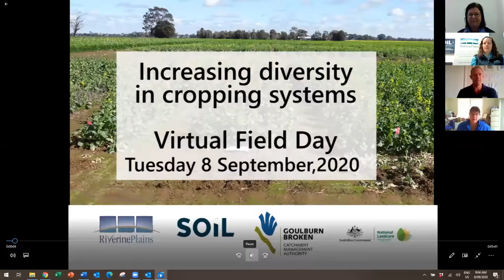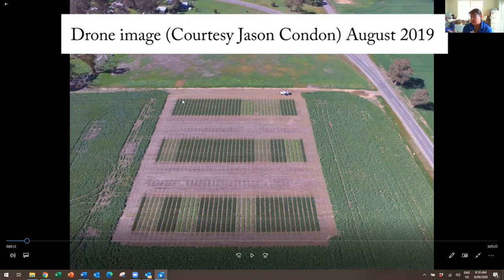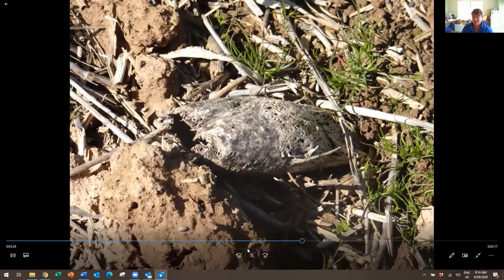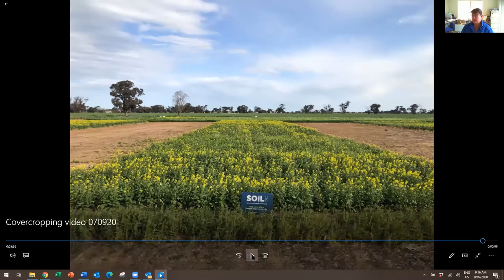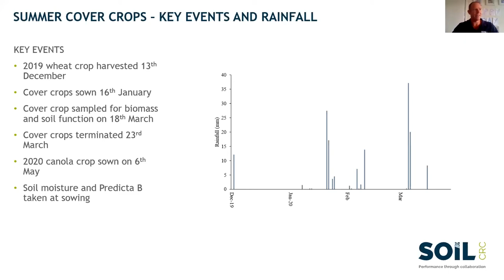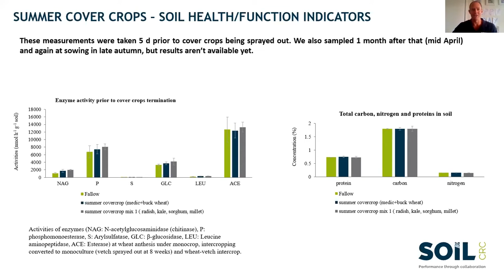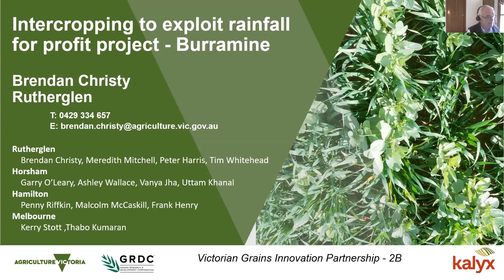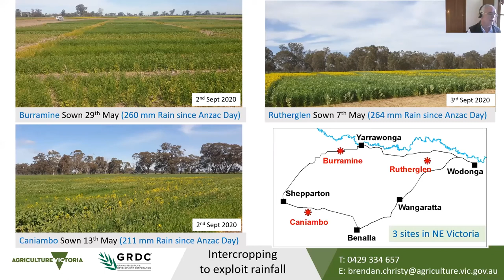RPI inter & covercropping virtual FD recording 080920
This is a  recording of the RPI inter & cover cropping virtual field day held via Zoom on 8 September, 2020. Guest speakers included Dr Cassandra Schefe (AgriSci), Terry Rose (Southern Cross University), Nathan Lawless (trial host) and Brendan Christy (Agriculture Victoria).